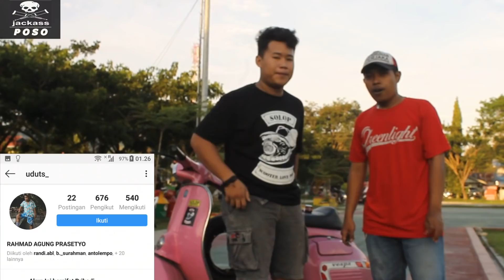Video Lucu Bakar Petasan Dalam Kantong Celana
Video Lucu Bakar Petasan Dalam Kantong Celana -Video Lucu Poso... komedi ramadhan atau challenge puasa yang kita lakukan kali ini sangat menghibur.. karena kita membuat konten lucu bakar petasan di kantong celana.. apa yang ada di dalam video ini mohon jgn di tiru tanpa pengawasan dari ahlinya..
terus support jackass poso dalam membangun channel ini.. agar kita bisa terus berkarya dalam membuat video prank lucu, challenge lucu dan video pendek lucu buiat kalian semua..
salam SINTUWU MAROSO.

Sebelumnya terima kasih karna kalian telah menonton video ini
karna kami hanya bertujuan membuat hiburan untuk kalian semua ya guys